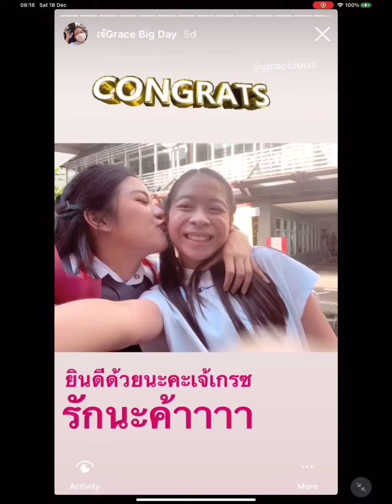My sis Big Day! @SWU👩🏻‍🎓🎓🎉| Iris Patcha's Vlog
Iris Patcha recommended on 18 December 2021

ช่องทางการติดต่ออื่นๆมาพูดคุยหรือเล่นกันกับ Iris Patcha ได้น้า ที่นี่ค่าาา :)
You guys can chat with Iris Patcha here.:)